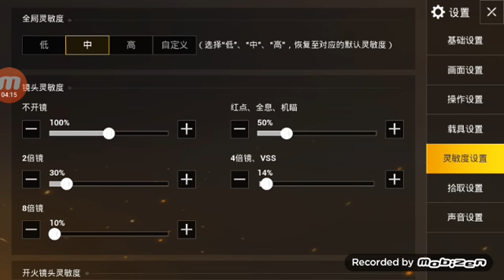Pubg mobile lightspeed - noob gaming #1